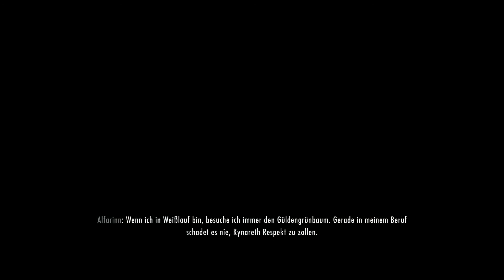SKYRIM #212 📜 Lass uns Riesen jagen! | Let's Play The Elder Scrolls V: Skyrim [German/Deutsch]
Let's Play The Elder Scrolls V: Skyrim Special Edition PS4 mit Mods im Survival-Modus

►Wenn euch das Spiel gefällt, kauf es euch

200 Jahre nach der Oblivion-Krise steht das Kaiserreich von Tamriel am Abgrund. Neue Bündnisse formen sich und erheben Anspruch auf den Thron von Himmelsrand. Doch inmitten dieses Konfliktes erwacht eine weitaus gefährlichere, uralte Bedrohung zu neuem Leben. Die Drachen, deren Existenz in lange vergessenen Teilen der ältesten Schriftrollen erwähnt wird und als ausgestorben gelten, sind nach Tamriel zurückgekehrt.
Die Zukunft Himmelsrands und des gesamten Kaiserreiches hängen in der Schwebe, während das Land auf die Erfüllung der Prophezeiung wartet – die Ankunft des Drachenbluts! Ein Held mit der Kraft der Stimme und der Einzige, der gegen die Drachen bestehen kann.